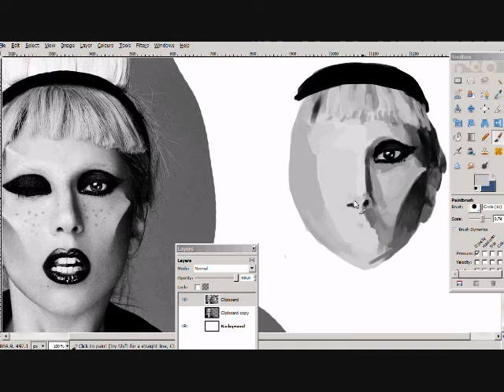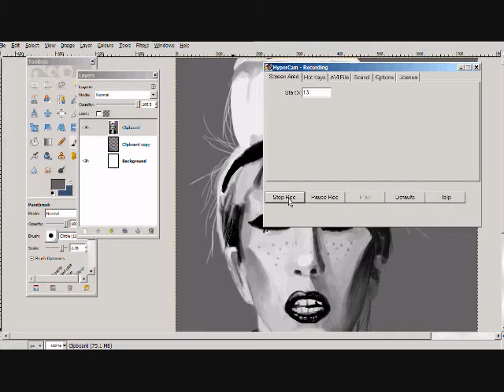Drawing Gaga (i-D photoshoot)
Oh...when I record I end up rushing..
oh well, this is just proof I did it...in case someone accuses me of photomanips again D|